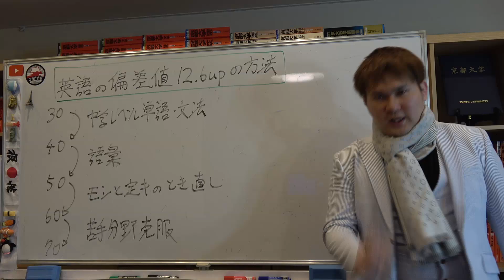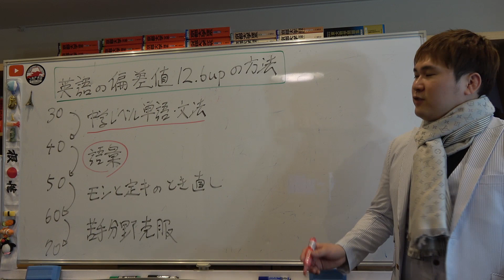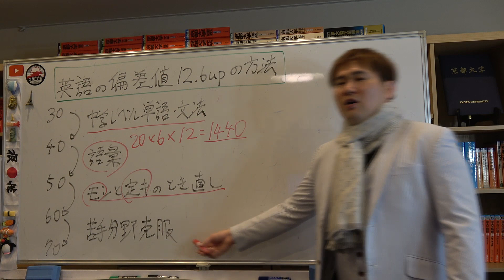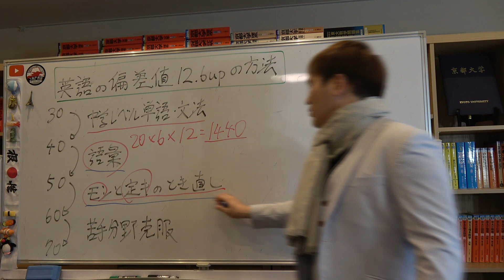3か月で偏差値12.6UPした英語勉強法～現状に沿った受験戦略【篠原好】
【動画の説明】
3か月で偏差値12.6UPした英語勉強法～現状に沿った受験戦略【篠原好】

【その他】
BGM...KOU-G様
SE. Bastet tail様